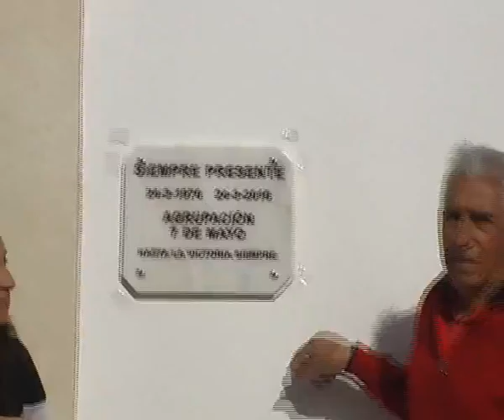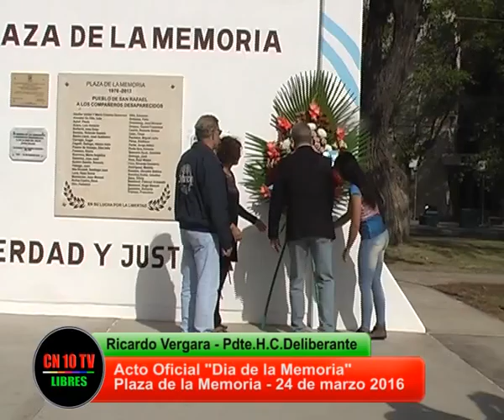Acto Oficial por el Dia de la Memoria en San Rafael Mendoza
CN10TV Y Canal 10 San Rafael registra los momentos más importantes del Acto Oficial organizado por la Municipalidad y Organismos de Derechos Humanos de San Rafael el 24 de Marzo para conmemorar el Dia de la Memoria, en Plaza de la Memoria